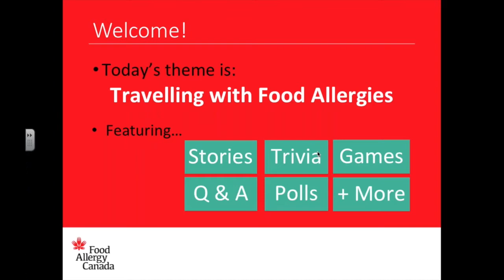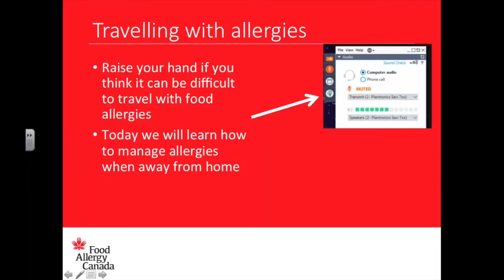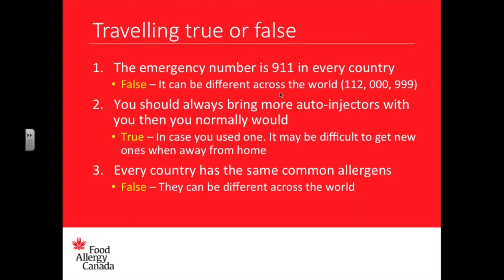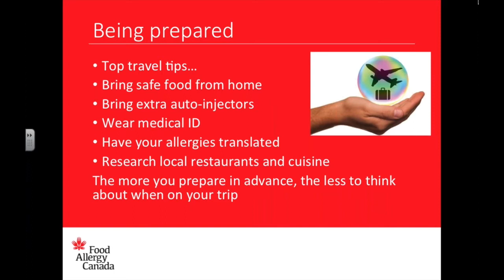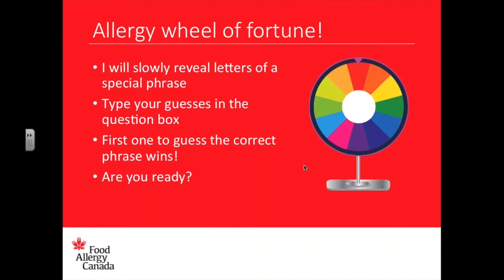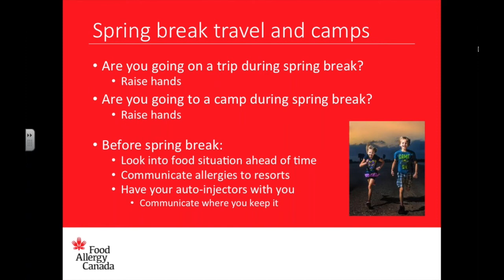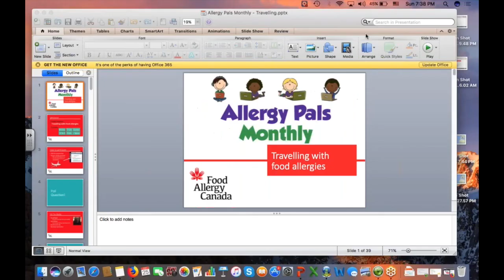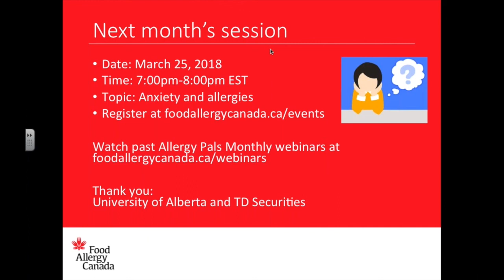Allergy Pals Monthly - Travelling with Food Allergies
Join us for this monthly session for children aged 7-11 with food allergies. This month's theme is managing food allergies when travelling. This interactive session involves a trained peer mentor discussing key educational points, while leading the participants in games and activities.